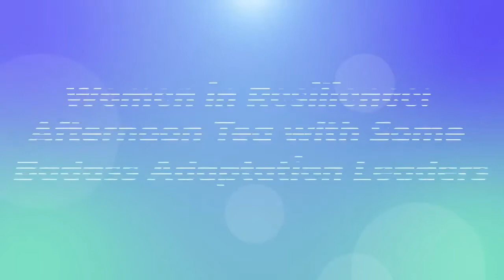Women in Resilience: Afternoon Tea With Some Badass Adaptation Leaders